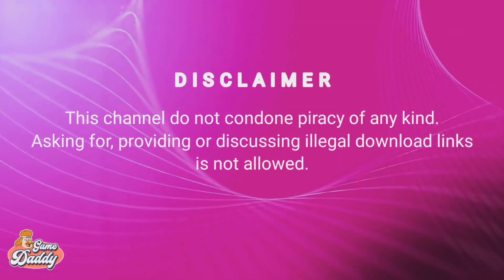VITA3K V5 ANDROID - HOW TO FIX FLOOR TEXTURE GLITCH IN ATTACK ON TITAN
In this video i will show you how to fix floor texture glitch of this game.

The game retells key moments from the Attack on Titan manga chapters 1 through 33, which are also covered by the first season of the anime series, in addition to new scenarios involving the key characters.

👉Support ✅